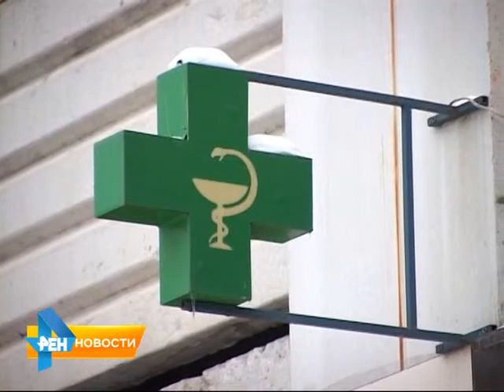Заметили ли саратовцы резкое увеличение цен на лекарства?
В Общественной палате предлагают заморозить цены на лекарства. Согласно мониторингу общественников, некоторые лекарства подорожали в 10 и более раз. Заметили ли это саратовцы, мы решили узнать на улицах города. Материал вышел в эфир 5 марта 2015 года.